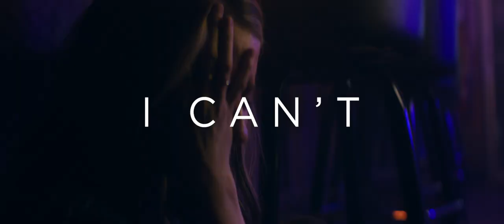I Can't (Feat. Old Dominion) - Official Video Trailer